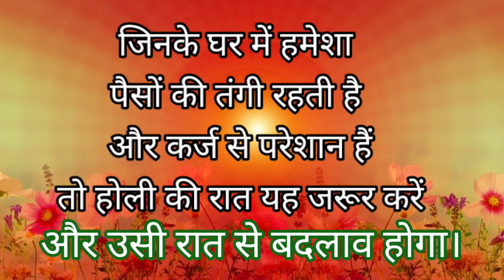जिनके घर में हमेशा पैसों की तंगी रहती है और कर्ज से परेशान हैं तो होली की रात यह जरूर करें।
जिनके घर में हमेशा
पैसों की तंगी रहती है
और कर्ज से परेशान हैं
तो होली की रात यह जरूर करें